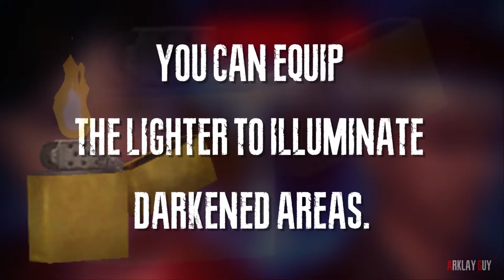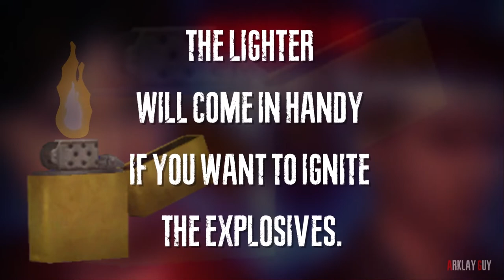Resident Evil CODE: Veronica - The Lighter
Let's take a look at the multiple uses of the Lighter item in 2000's Resident Evil CODE: Veronica.

Rumble: Rumble.com/ArklayGuy